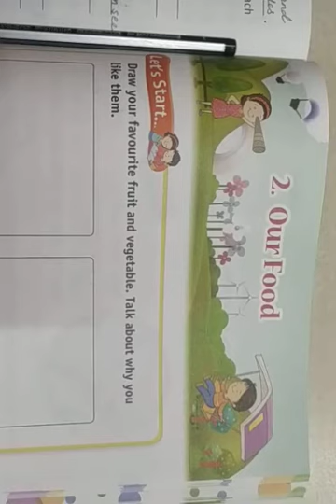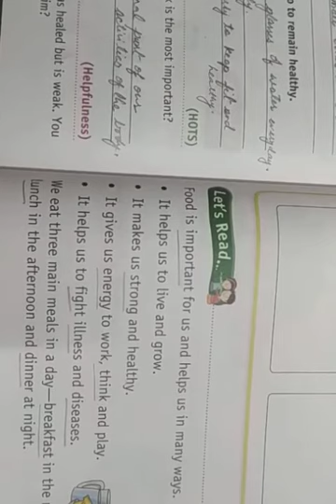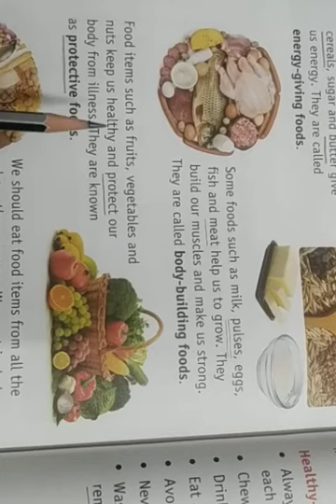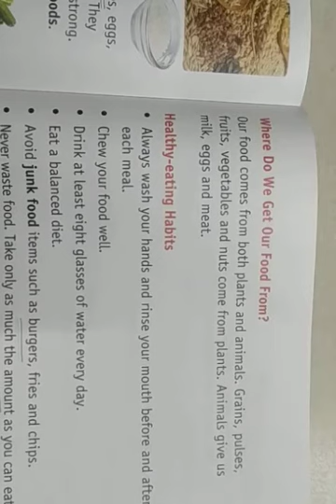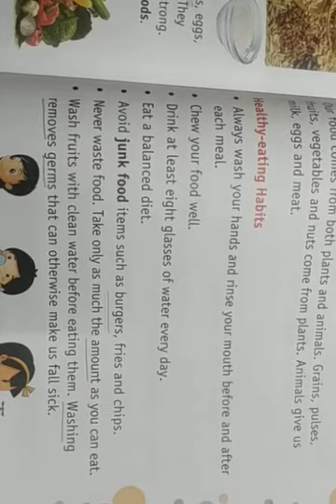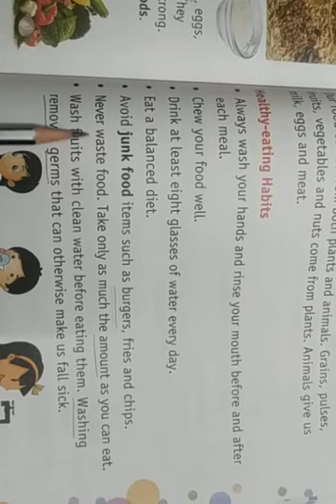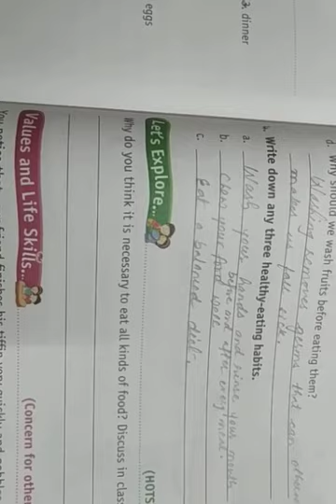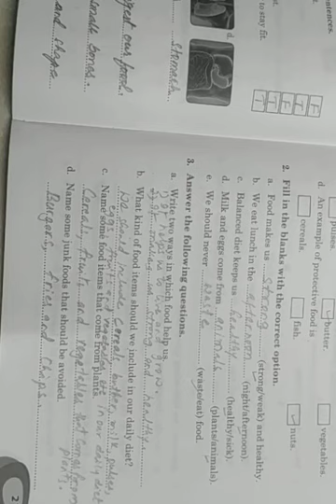JSVP- Grade 2: EVS Lesson 2 "Our Food"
Reading and understanding all concepts of this lesson thoroughly.